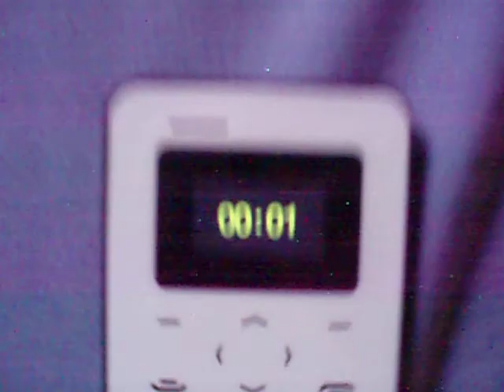Micro teléfono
Nunca funcionó, pedido por ali express. Teléfono desbloqueado, probado con chip telcel.